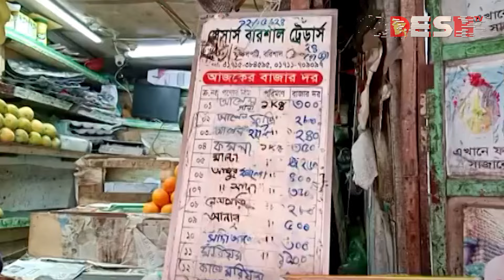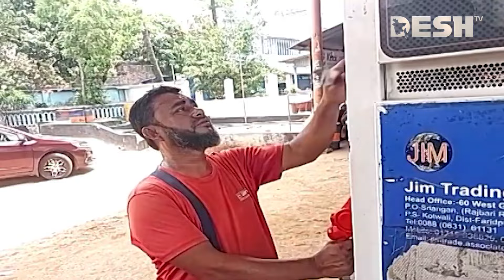দেশ সংবাদ | সকাল ১১টা | ১৬ মে ২০২৪ | Desh TV Bulletin 11AM | Latest Bangladeshi News